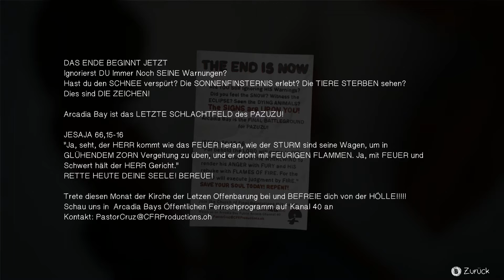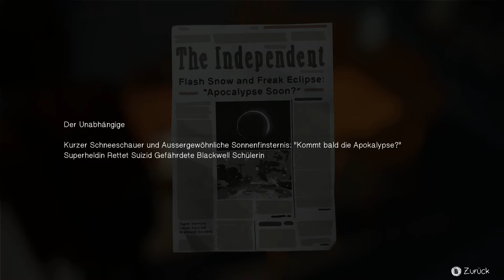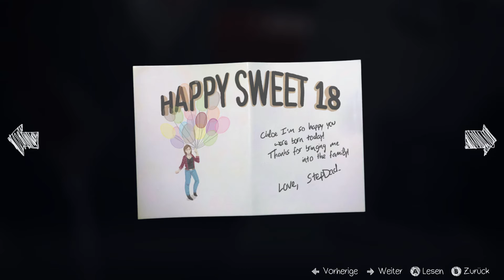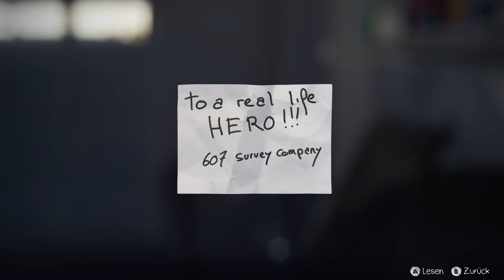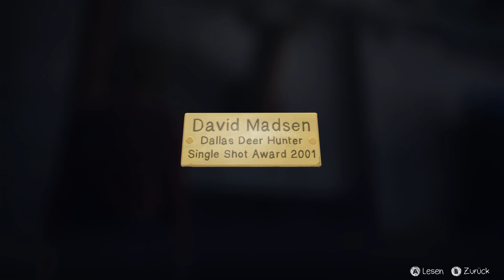let's play LIFE IS STRANGE [Ep.3] ♦ #37 ♦ Mysteriöse Vogelplage [deutsche Untertitel]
YOLANDI zockt... LIFE IS STRANGE [deutsche Untertitel]

♦ Entwickler: Dontnod
♦ Publisher: Square Enix
♦ Plattformen: Windows
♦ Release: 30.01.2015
♦ Genre: Adventure
♦ Modus: Singleplayer